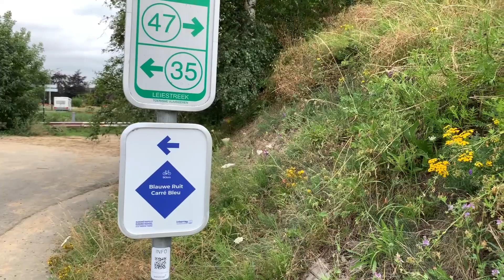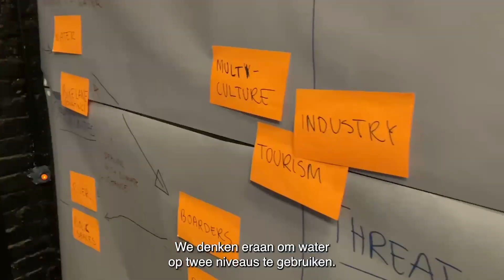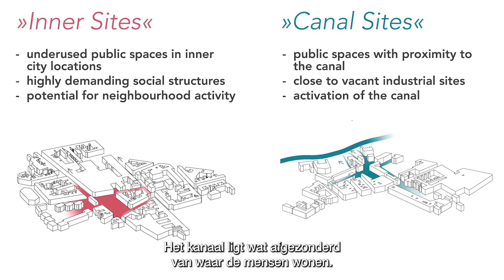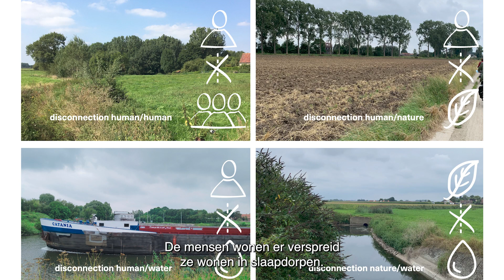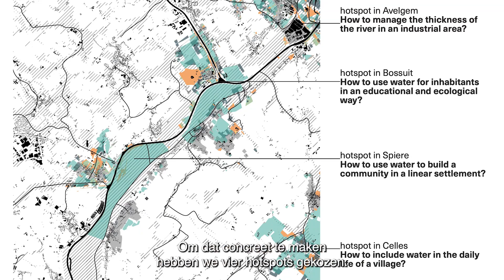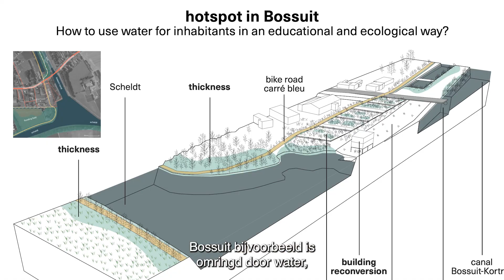Summer School Blauwe Park - Eurometropolis 2.1 (NL)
Eurometropolis: a blue space in transition
August 30th - September 8th 2021, Roubaix (FR)